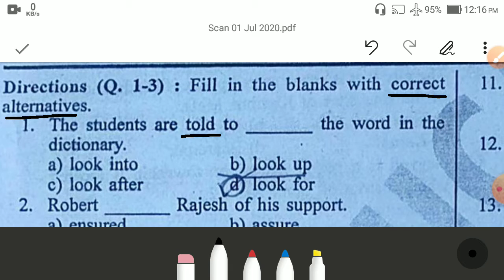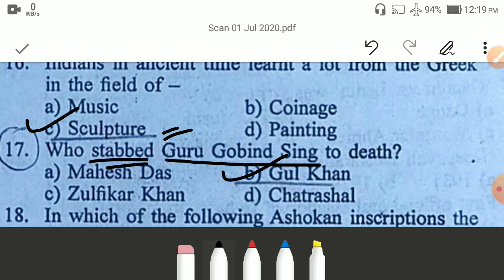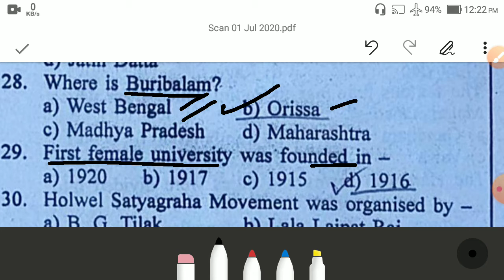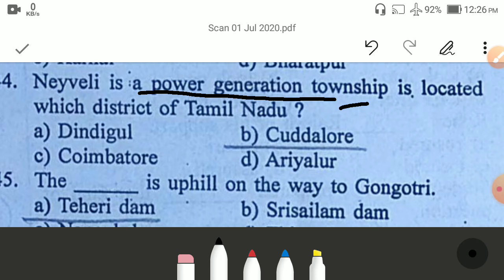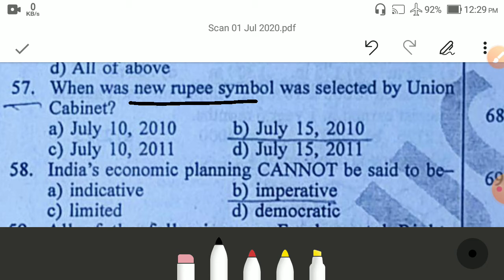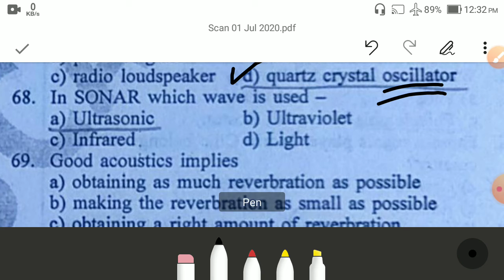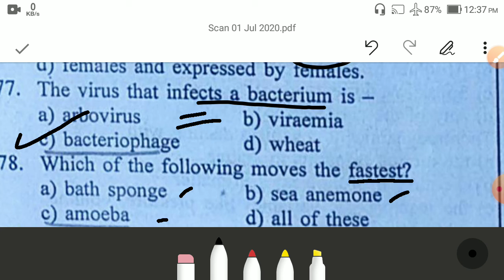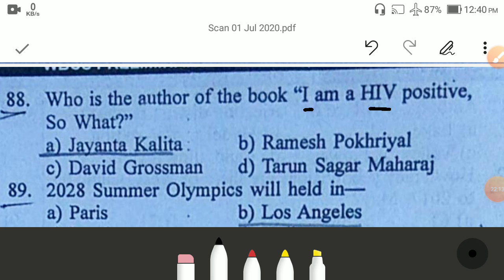WBCS MCQ PRACTICE AND MOCK TEST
About : Regular Practice For Competitive Examination is a YouTube Channel, where you will find Indian Government Job examinations details, multiple choice questions (MCQ) videos in Bengali,English. New Video is Posted Everyday.